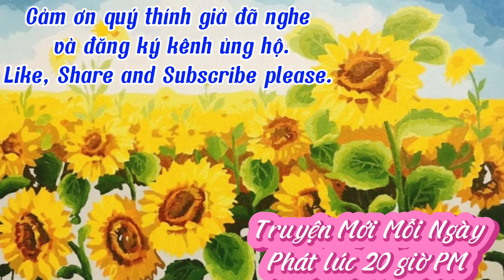April 30th Is My Father's Death Anniversary- Author: Khanh Luu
The story is about a poor Vietnamese student who became a doctor at a prestigious university in Switzerland.